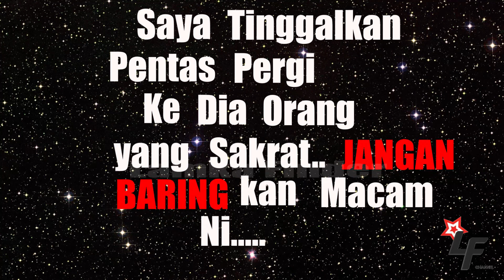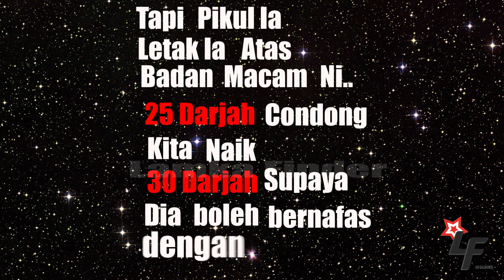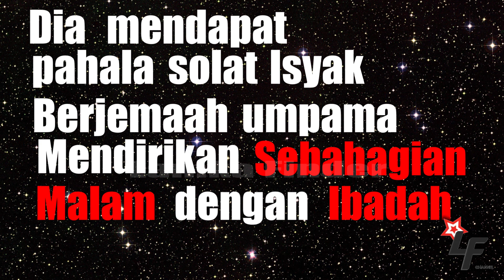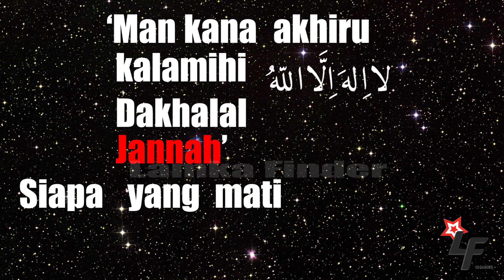Ustaz Hanafiah - Cara-cara Menghadapi orang yang sedang sakaratul maut (Kinetic Typography Dakwah )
Diterangkan daripada yang berhormat Ustaz Hanafiah bagaimana beliau menangani orang yang sedang bertarung dengan sakaratul maut.

Moga Video ini boleh membawa iktibar kepada viewer semua